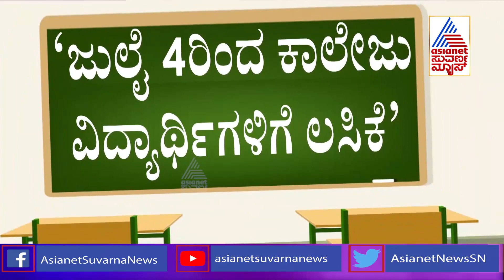College Students To Be Vaccinated Soon Before Physical Classes Resume - DCM Ashwath Narayan